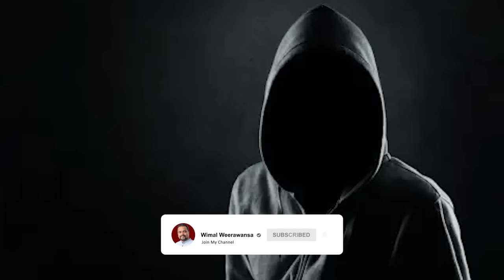🔴පාස්කු ප්‍රහාරයේ සැබෑ 'මහ මොළකරු' කවුරුන්ද ? ජීවිතය පරදුවට තබමින් විමල් හෙළි කළ රහස !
👇Video credits:
Truth with Chamuditha YouTube Channel